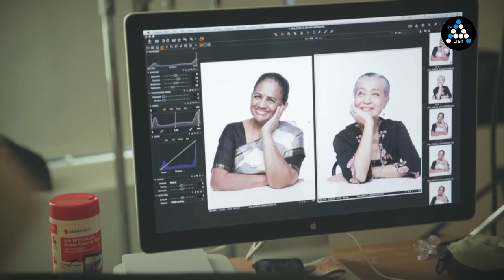Singapore Dance Pioneers Part 2 (Goh Lay Kuan, Santha Bhaskar and Som Said) Part 2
Three of Singapore's most prominent Dance Pioneers, Goh Lay Kuan, Santha Bhaskar and Som Said, share with us the true meaning of what dance is all about.